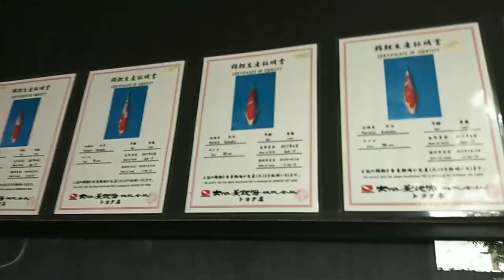กาแฟปลาคาร์ฟ Carp cafe ภัตตาคารอาหารญี่ปุ่นยูริ coffee carp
ร้านกาแฟที่อยู่ท่ามกลางเหล่าปลาคาร์ฟ นั่งชิวๆฟังเสียงน้ำตกทั่วร้าน บรรยากาศเย็นตาเย็นใจ บรรยากาศมันได้